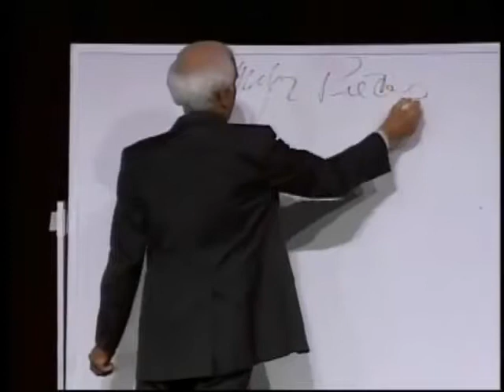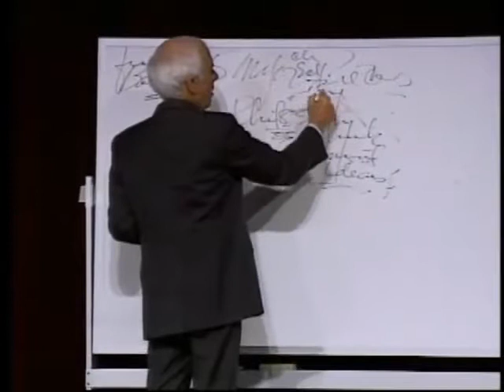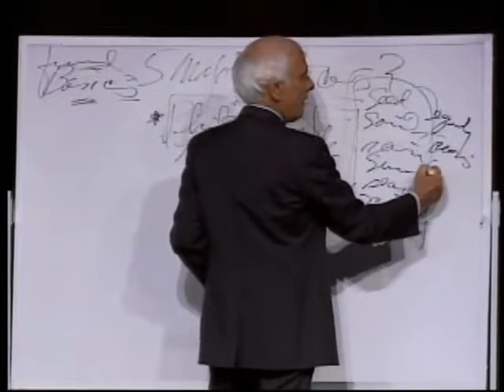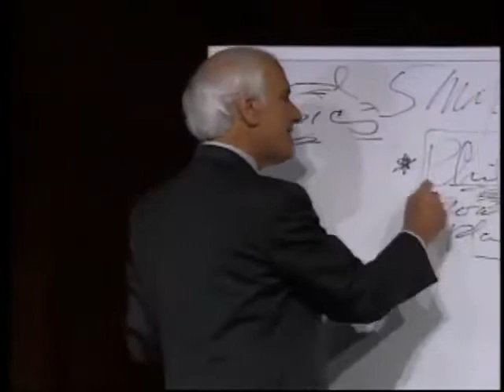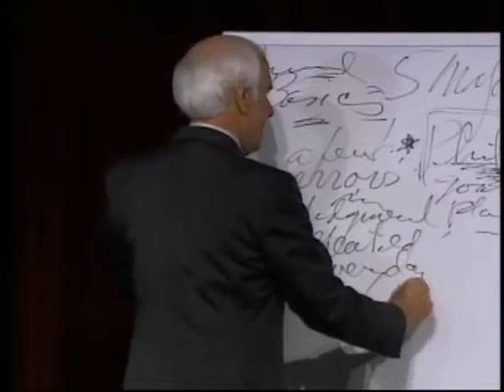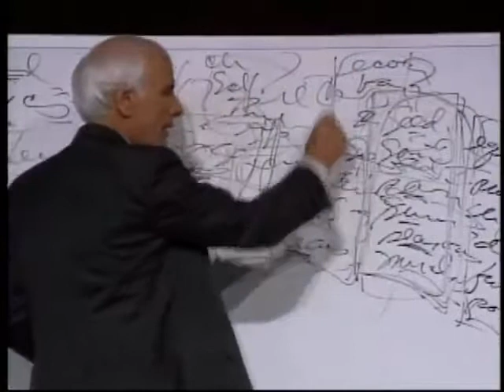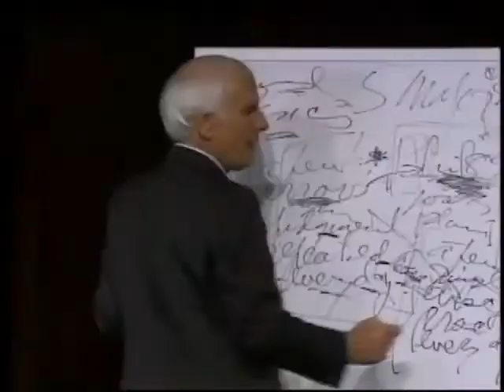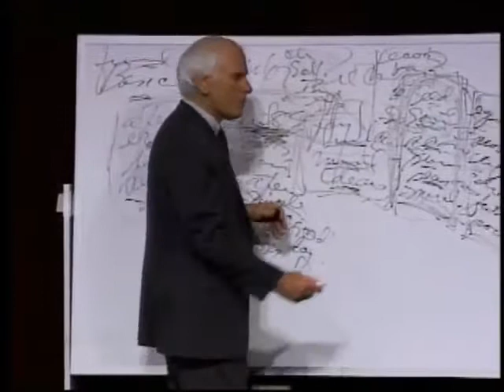Jim Rohn Best Motivational Speech Use Your Own Mind, Think, & Make Good Decisions!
As a way of saying thank you Click here For a Chance to win